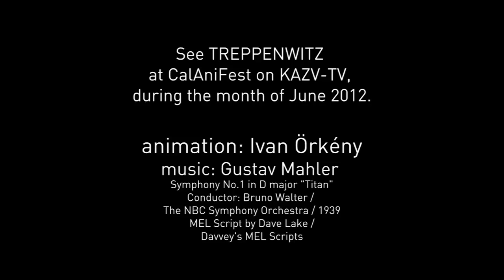Treppenwitz / 30sec Promo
Animation by Ivan Örkény / 2013

Official Selections: California International Animation Festival 2012, Golden Kuker - Sofia 2012, New York No Limits 2012, CinemadeMare - Rome 2012, Cyprus International Film Festival - Corinthia 2012, Official Nominee / Best Experimental Animation -- AniMazing Spotlight Animation Festival 2012, Animasyros International Animation Festival 2012, Roseville Animation Festival 2012,10th International Animated Film Festival TINDIRINDIS 2012, Athens Animfest International Animation Festival 2013, Animac International Animation Festival, Lleida 2013, Citrus Cel Animation Festival 2013, NAFF Neum Animated Film Festival 2013, Filma Oveido International Short Festival 2013, New Filmmakers Festival, New York 2013, GOIAF Golden Orchid  International Animation Festival 2013. Broadcast: KAZV-TV Central Valley Cal. 2012.
The 'Wit of the Staircase' is all about stairways: automated, miniature, folded and collapsed into themselves or even dead. Like all staircases, they ascend and descend. But very few of them lead anywhere. Usually, a staircase occupies a central position within a structure. In this animation, they achieve center stage only by means of the elimination of the supporting architectural elements. The main character in Treppenwitz is a miniature spiral staircase model, born of an 18th-century carpentry guild. It is paralyzed by its future, enchained by its past. It resents everything about its existence including the fact that it was carved by a craftsman rather than having sprung from the womb of a Matryoshka doll. Nor was it conceived as the creation ladder of Ramon Llull's 14th century eight-step ascension theory.